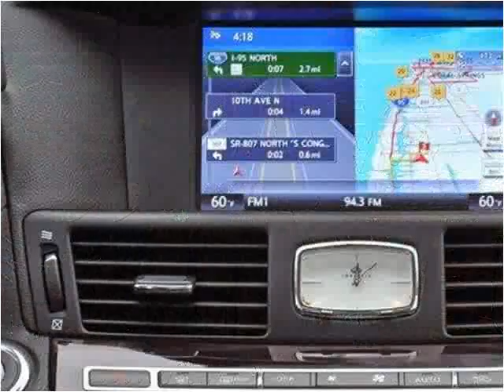2011 Infiniti M Used Cars Lake Worth FL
This 2011 Infiniti M is available from Off Lease Only .